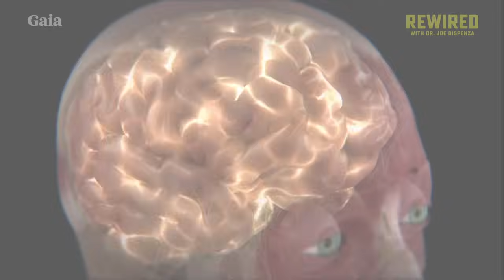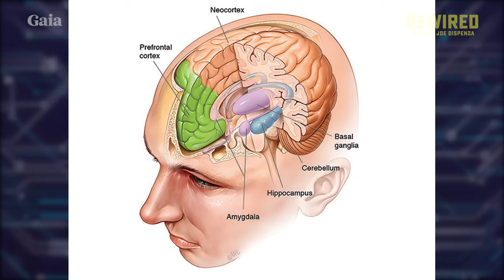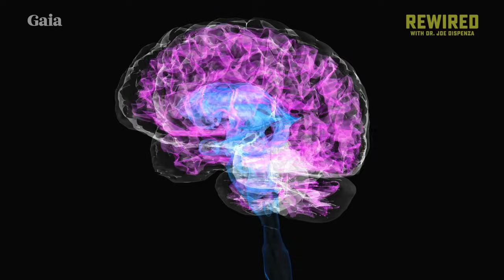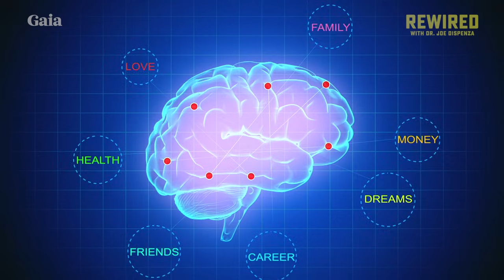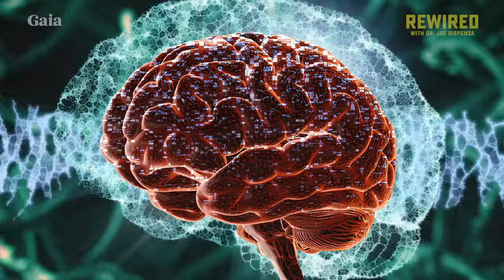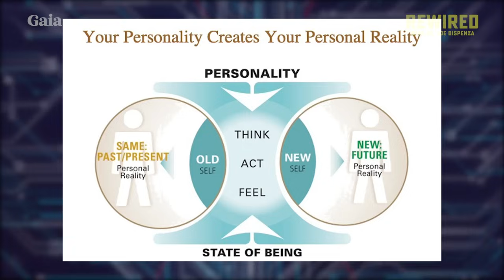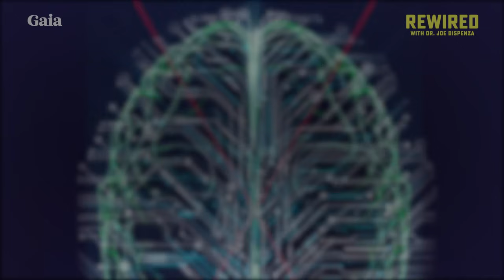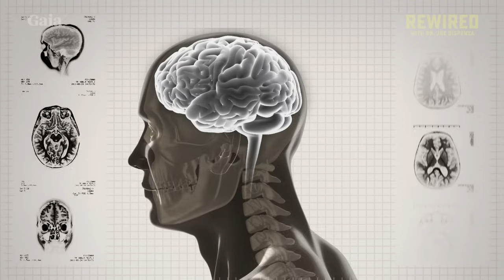Introduction To Your Brain - Dr. Joe Dispenza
Watch All Episodes of Rewired with Dr. Joe Dispenza on Gaia

Dr. Joe Dispenza reveals the formula for rewiring your brain and changing your life. He explains that we are not hardwired to be a certain way for the entirety of our lives. Before you can understand how this works, you need an introduction to your brain and its parts, to learn how they affect what you think, do, and experience. Armed with this knowledge, you have the power to create coherence within.